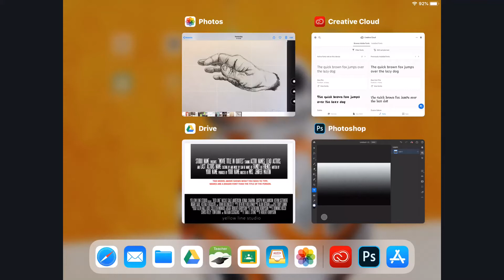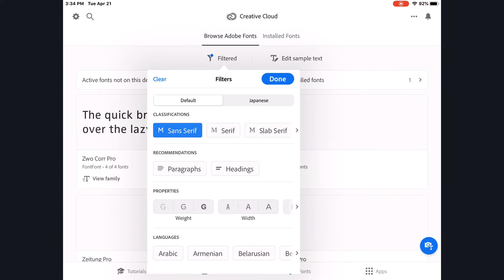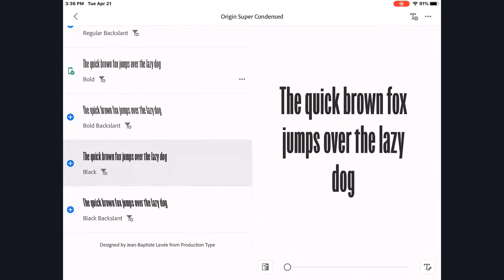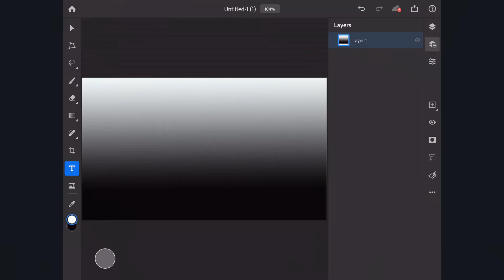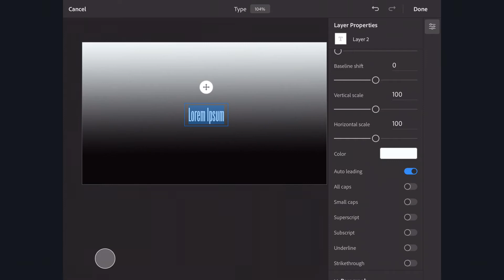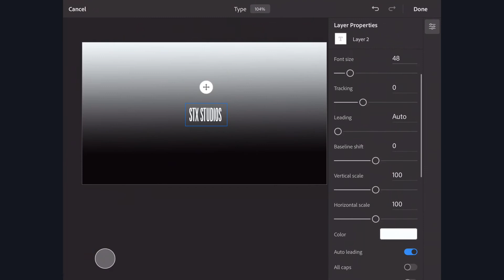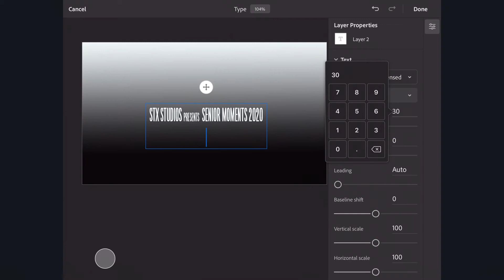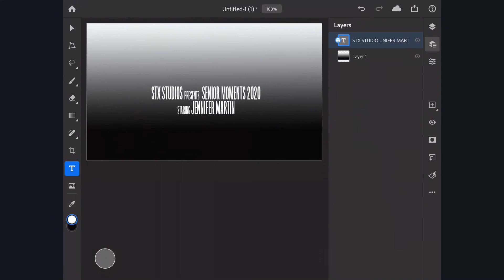Adding fonts and producer box in PS for ipad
If you are making the movie poster in the ps for ipad app, this is taking through adding the font and how to make the producers credit box.
 credits